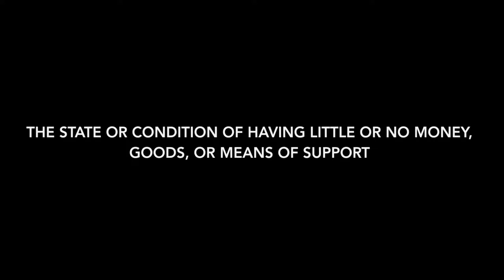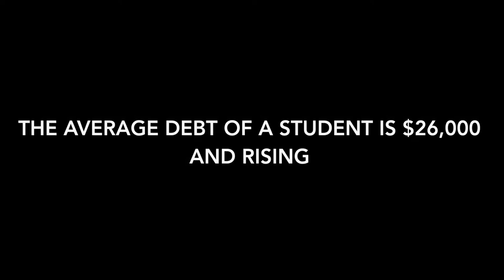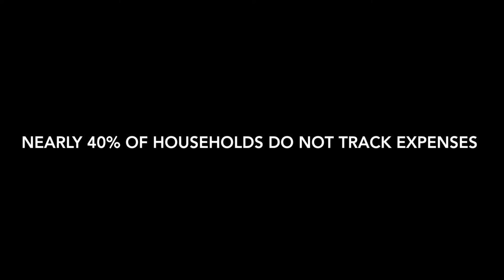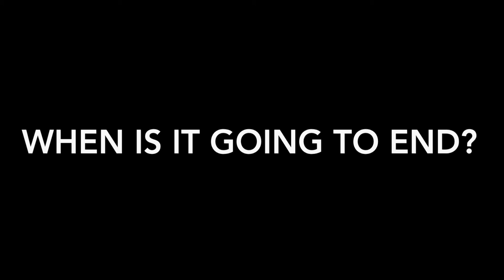Poverty - Discovery Challenge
Mason and Rafael Discovery Challenge
Poverty ages 22-29
Links used for pictures: